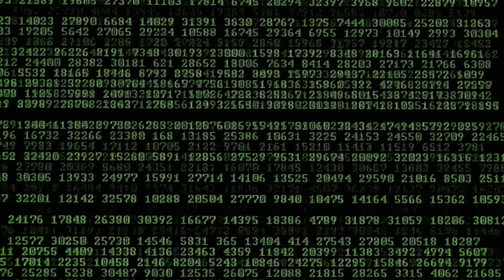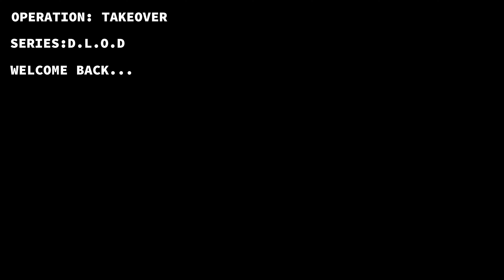Taking back what's mine... | Devin Copeland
Welcome to Chapter: Takeover.